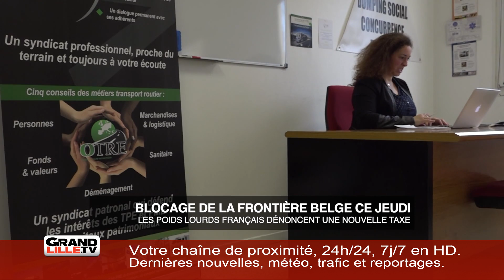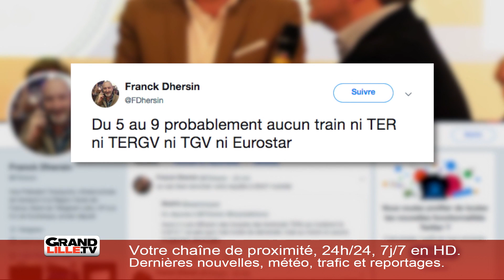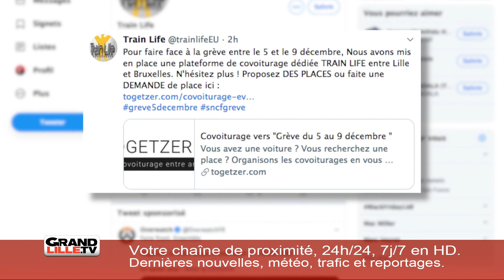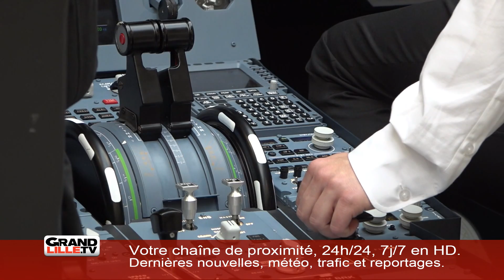Jeudi 28 Novembre 2019 - L'information de la métropole lilloise